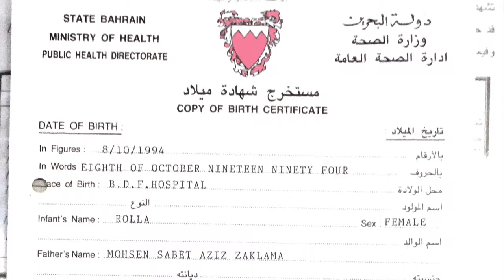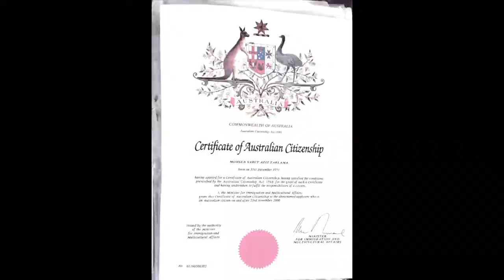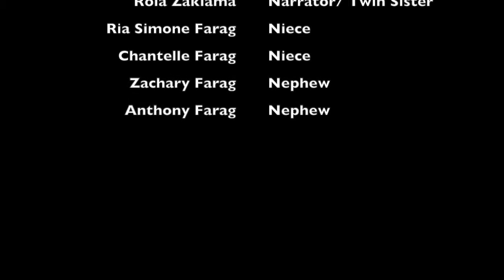EDUP4080 - Digital Story